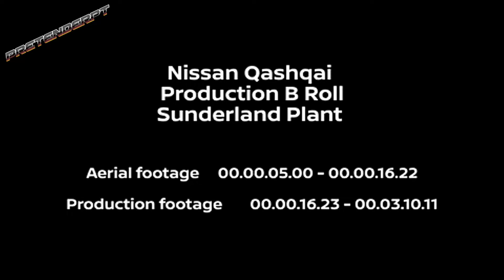Car Factory - Nissan Qashqai (2018)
Nissan has announced that the three millionth Qashqai rolled off the Sunderland production line during 2017, helping to mark a successful year for the Japanese manufacturer. Having been in production in the north-east city since 2006, the Qashqai was the best-selling crossover in the UK in 2017, with over 64,000 sold to customers on British shores. The Sunderland plant produced 346,856 Qashqais last year alone, with more than two-thirds being sold on the continent. This success with the mid-size crossover has helped the Qashqai become Nissan’s best-selling model in Europe to date, with the refreshed second-generation version currently on the market maintaining the model’s high standing in the bloated and very competitive SUV segment.